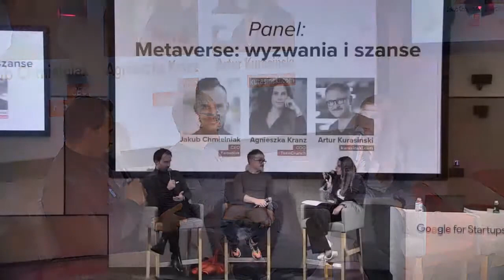Aula Polska #179: Panel — Metaverse, szanse i wyzwania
Meetup #179 Auli Polskiej poświęcony był tematowi Metaverse.

Artur Kurasiński, Agnieszka Kranz i Jakub Chmielniak wzięli udział w dyskusji o tym, jakie są szanse i wyzwania metaverse'u. Przy okazji poruszyli też parę niewygodnych tematów, również ze sceptycznego punktu do tej technologii. Zapraszamy do oglądania!